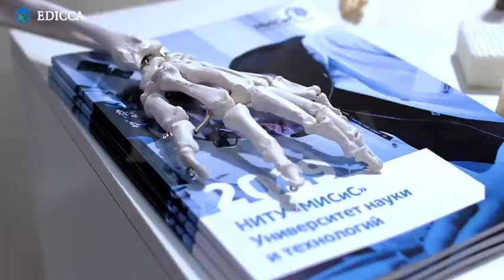Moskova'nın Lider Teknik Üniversitesi MISIS Milli Araştırma ve Teknik Devlet Üniversitesi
Edicca Yurtdışı Eğitim Danışmanlığı kurulduğu tarihten bu yana yenilikçi düşünce yapısı ile hizmet vermeye devam etmekte olan bir kuruluştur. Kuruluşumuzun genç , dinamik ve ve tecrübeli kadrosu; İstanbul merkez olmak üzere 53 ildeki temsilciliklerimiz ile birlikte öğrencilerimize yurtdışında eğitim imkanı sunmaktadır.

- Hiç bir sınav şartı olmadan istediğiniz bölümü okuma şansı
- Dünya sıralaması: ilk 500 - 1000
- YÖK tarafından tanınan üniversitelerde eğitim
- Tecrübeli danışmanlar ile doğru eğitim kariyeri

MISIS Milli Araştırma ve Teknik Devlet Üniversitesi ;
MISIS dünya sıralamasında 451.sırasında yer almaktadır.bugün en iyi mezunları, bilim adamlarını ve öğretim görevlilerini çeken dinamik bir bilim ve eğitim merkezidir. Üniversite özellikle her öğrencinin potansiyelini ortaya çıkarmak için bilim, eğitim ve yenilikleri entegre etmeye ve yaratıcı bir ortam oluşturmaya odaklanmaktadır.Bilimsel araştırma, teknoloji ve metalurji alanlarında 100 yılı aşkın deneyime sahip olan Ulusal Bilim ve Teknoloji Üniversitesi 1918 yılında kurulan Üniversite, Moskova Maden Akademisi'nde Metalurji Bölümü olarak kuruldu ve sonraki yıllarda ulusal bir araştırma üniversitesi olarak görevine geçmeden önce birkaç dönüşüm geçirdi.

Bazı eğitim programları:
Bilgisayar mühendisliği
Elektrik mühendisliği
Nanoteknoloji mühendisliği
Kimya mühendisliği
Bilgi sistemleri
Ekonomi
İşletme